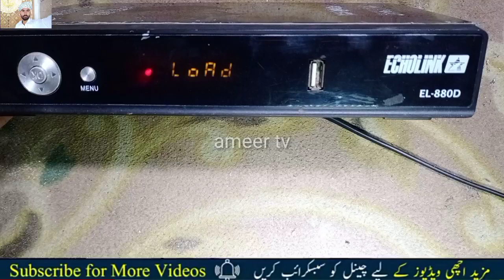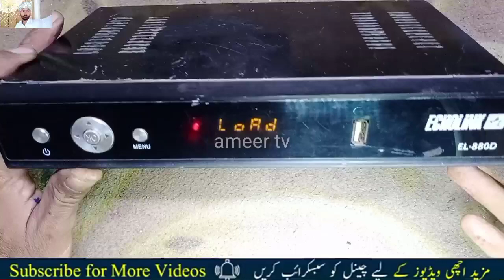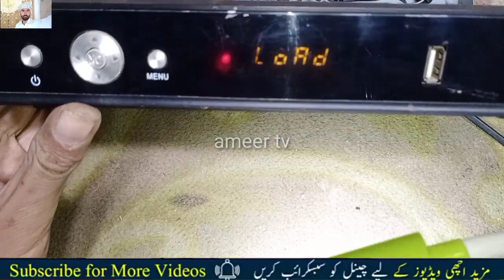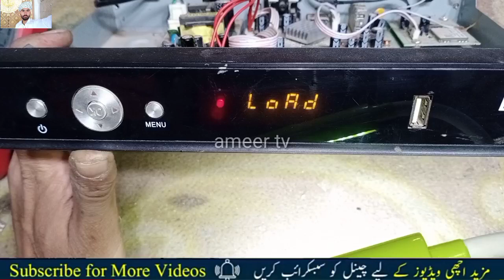Echolink El 880D Loding Problem Slove | HD Receiver Loding Problem | Dead receiver Repir | ameer tv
Ali3510c red light Problem ameer tv,
Ali3510c Video problem ameer tv,
Ali3510c dead solution ameer tv,
Ali3510c sound  problem ameer tv,
S1506g receiver repair,
1506g sim receiver red light,
Ali3510d  red light problem ameer tv,
Ali3510d  hang problem solution ameer tv,
Ali3510a red light problem ameer tv,
s1506c 2018 d2 v1.3,
s1506c 2018 d2v1.4 4mb,
s1506t signal problem ameer tv,
gx6605s red light problem,
gx6605s red light,
gx6605s signal problem,
gx6605s hang problem,
receiver red light problem,
receiver hang fault,
receiver repairing,
 receiver repair karne ka Tarika,
receiver repair signal,
receiver repair no sound,
receiver repairing video,
dish receiver power supply repair,
receiver power supply repair,
Satellite receiver power supply repair,
sim receiver signal problem,
sim receiver no dongle device,
dead receiver repair,
how to recover dead Receiver,
1506t red light problem,
dead receiver repair,
receiver red light blinking,
dish signal quality problem,
1506 sim receiver red light problem,
dish display problem,
how to repair vertical and horizontal fault,
HD F1f2  GOTO Receiver Fault,
Receiver Diseqc Switch Problem,
free dish receiver card repair,
Receiver repair karna,
1506g,
S1506g,
s1506t,
1506t,
1506c,
Ali3510c,
Ali3510D,
Ali3510A,
gx6605s,
s1506c 2018 d2 v1.4 4MB,
s1506c 2018 d2 v1.3 4MB,
Ost s1506g 2018 gsm v1.1 8MB,
OST S1506C 2018 D2 V1.4 4MB,
How to Recover Dead 1506g receiver,
ost s1506c 2018 d2 v1.4 8MB,
Gx6605s 5815 v2.4,
How to recover Dead all Gx6605s Card,
Gx6605s 5815 V4.1,
gx6605s hd dead box Recover,
Dish receiver video Fault repair,